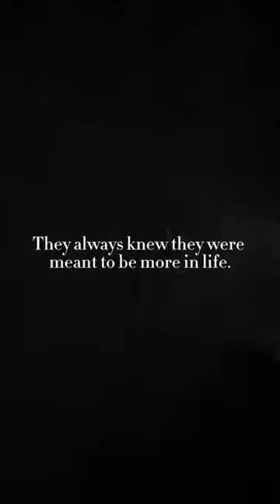Are you the black wolf of your family?